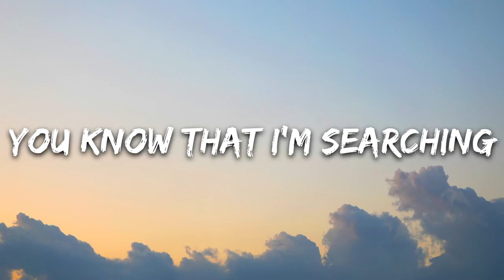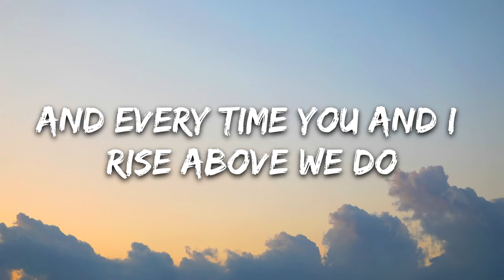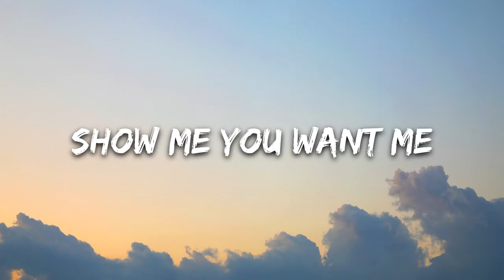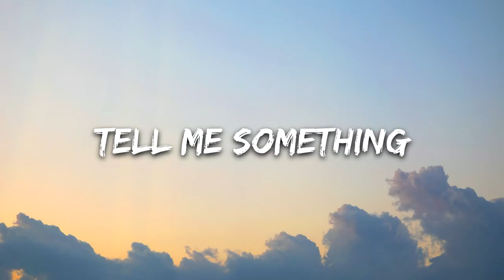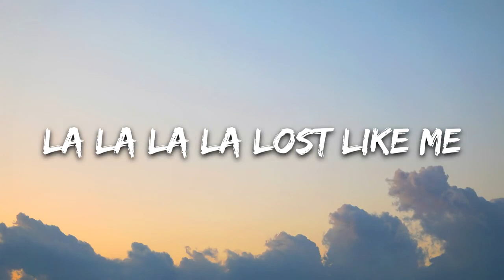BoTalks - Lost Like Me (Lyrics)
🎤 Lyrics: BoTalks - Lost Like Me

Emotions in conflict
My intelligence I think I'm at war with the elements
With you
Unspoken but honest
Did you get the messages, cause honestly I don't know what the f it is
With you

Get that body speaking
Get that body
Like it was last weekend
Put it on me
Show me you want me
I know that you do
You know that I'm searching

Do you feel lost sometimes?
Cause I’ve been running
And I feel lost sometimes
Tell me do you feel

La la la la lost like me
La la la la lost

I've made friends with the silence
It gets louder love, and every time you and I rise above we do
I see indigos and violets
When I’m thinking bout you, I'm thinking maybe I should quit thinking bout you